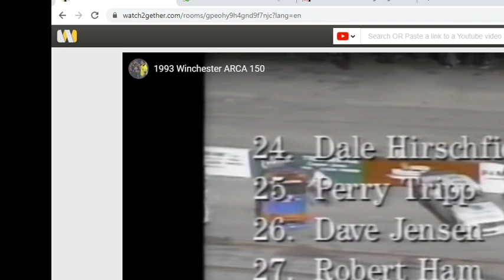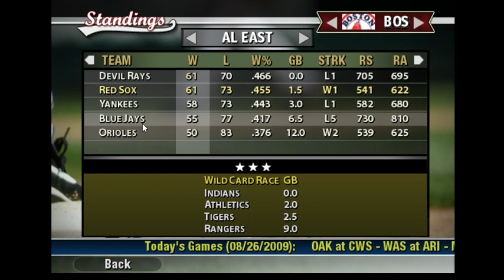Red Sox, Aug 25th, 2009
Tampa Bay Devil Rays: 61-70

Boston Red Sox: 61-73

New York Yankees: 58-73

Toronto Blue Jays: 55-77